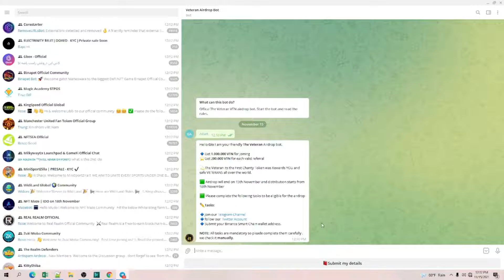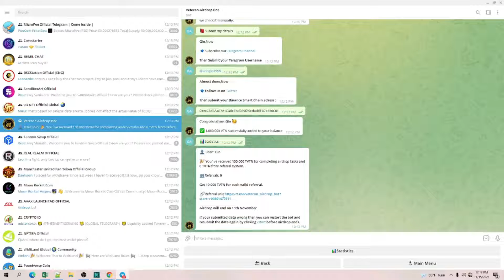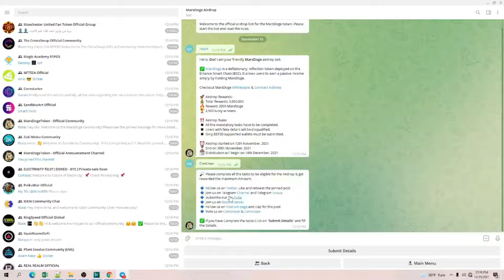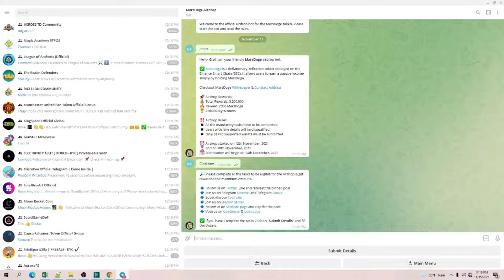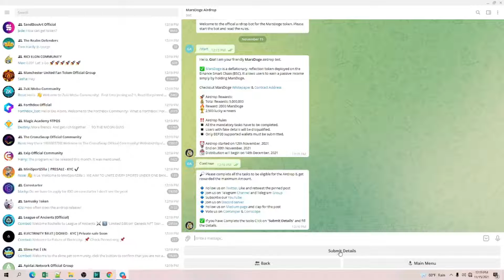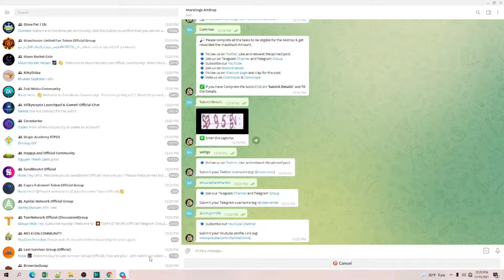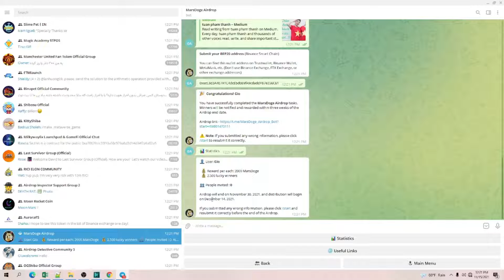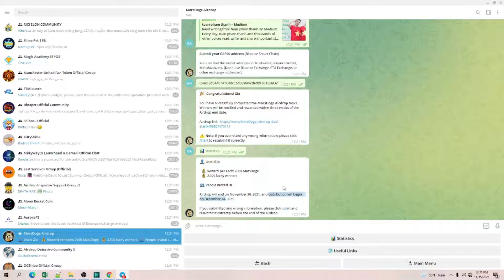🔥 AIRDROP TỪ DỰ ÁN Veteran / MarsDoge || NHẬN 1.000.000 $VTN / 2000 MarsDoge 💥 Mạng BSC || TuanCalm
🔥 AIRDROP TỪ DỰ ÁN Veteran / MarsDoge || NHẬN 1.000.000 $VTN / 2000 MarsDoge